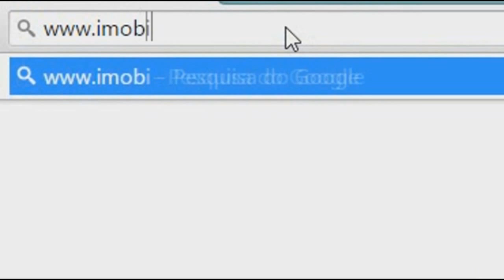PREFEITOS DE 14 MUNICÍPIOS PARTICÍPAM DE EVENTO COM GOVERNADOR NA EXPOINTER